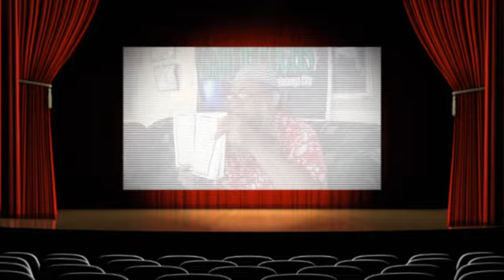Journey Shahada April 27, 2014 Jessica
5 testify to the Oneness of Allahu ta'ala